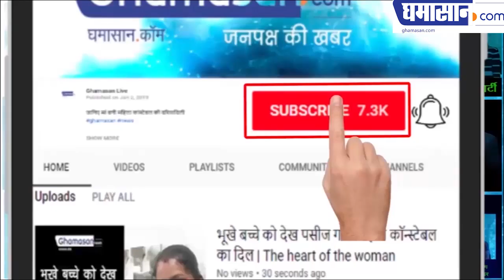12वीं पास निरंजन ज्योति कैसे बनी मंत्री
12वीं पास निरंजन ज्योति कैसे बनी मंत्री